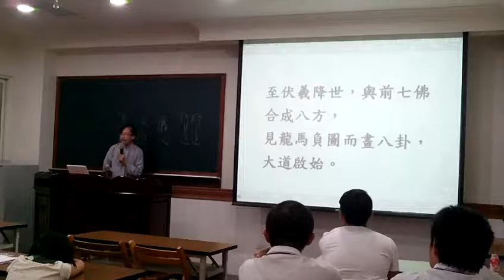FILE8451三皇五帝_20160710國語啟慧班處長講解天命明師的印證.MOV